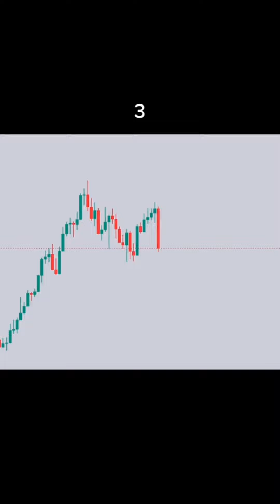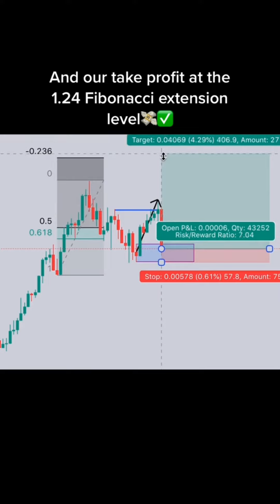One Pattern Mak Money Online Forex Trading